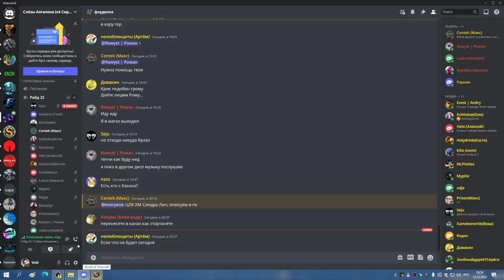1я часть СИНДРА ЛИЧ ГЕР БДК 12 12 22